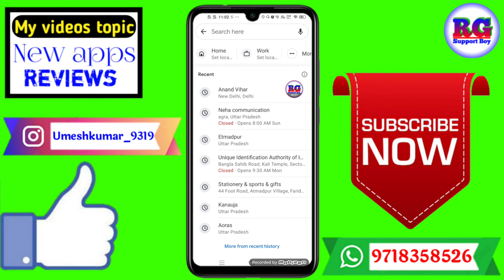google map mein vehicle icon kaise lagaye | how to set vehicle icon on Google Map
Dosto aaj ki video Main maine aap Logon Ko bataya hai ki google map mein vehicle icon kaise lagaye | how to set vehicle icon on Google Map | vehicle icon map

Your Queries- 👇
1.google map mein vehicle icon kaise lagaye

2.how to set vehicle icon on Google Map

3.vehicle icon map

4.google map mein vehicle icon kaise lagaye best app

5.google map mein vehicle icon kaise lagaye in Android

6.google map mein vehicle icon kaise lagaye 2021

7.google map mein vehicle icon kaise lagaye Mobile

8.google map mein vehicle icon kaise lagaye in vivo

9.google map mein vehicle icon kaise lagaye in hindi

10.google map mein vehicle icon kaise lagaye iPhone
✔️Samsung phone me call recording kaise kare

My gadgets